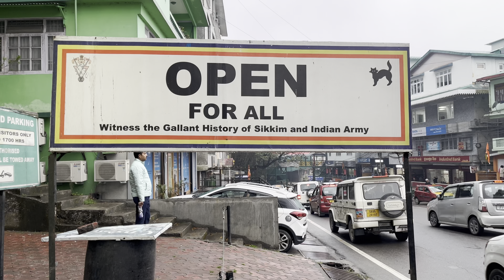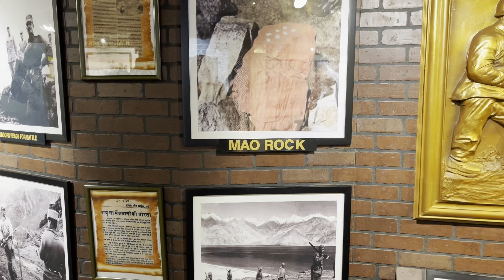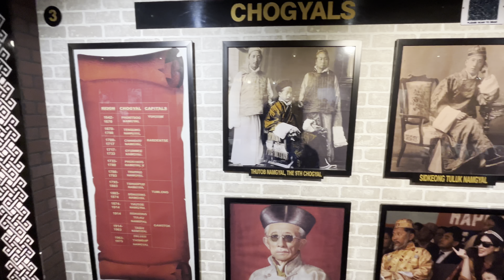Visiting Black Cat Musium Gangtok 🇮🇳♥️ | Indian Army War Musium | Sikkim Tour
Visiting Black Cat Musium Gangtok 🇮🇳♥️ | Indian Army War Musium | Sikkim Tour | Gangtok

About This Video 📸📷 - This video is totally Indian Army based video . I visited Gangtok one week ago for my work, unfortunately I visited the Black cat museum of Indian Army . Today I will show you my experience of visiting this museum. The Black Cat Museum located at Tadong (Gangtok) . Requesting to you that kindly see the full video. You can also visit this museum only 10 rupees. There videography was not allowed but I have to permission from the receptionist.

Gangtok More Vlogs are -